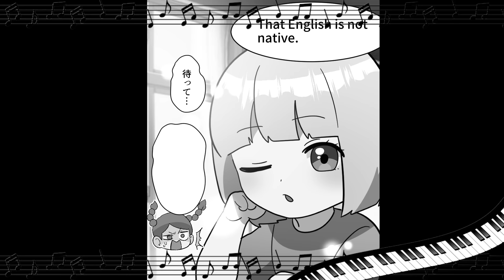カンニングで英語学年1位マウントを取ってくる自称帰国子女→IQ200の天才少女の答案を写そうとした末路…【ソプラノ漫画】【漫画】【マンガ動画】【アニメ】